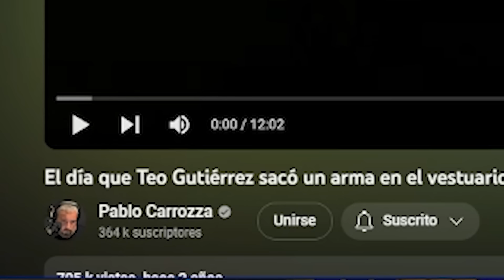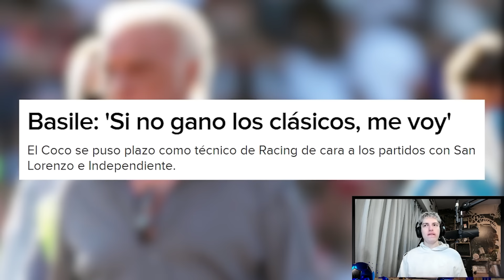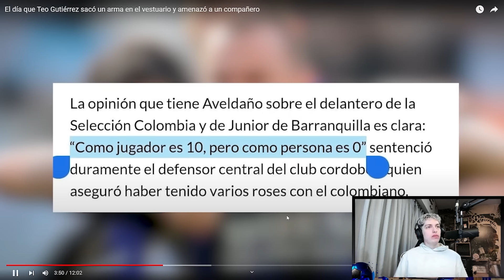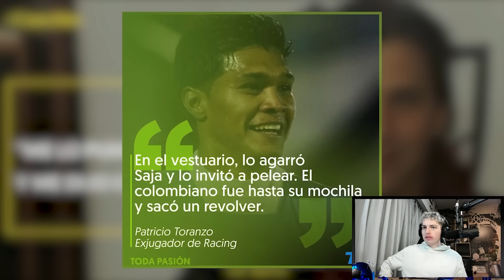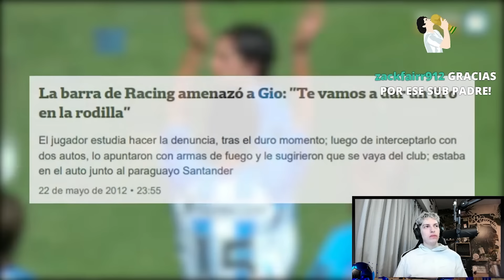DAVOO XENEIZE REACCIONA AL DIA QUE TEO GUTIERREZ SACO UN ARMA EN EL VESTUARIO (2012)